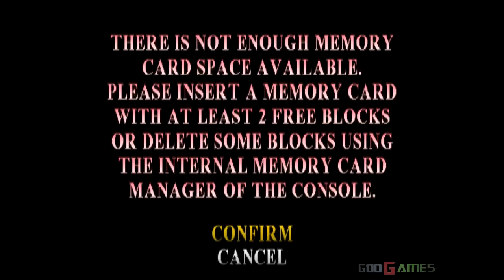Hellboy: Asylum Seeker - Gameplay PSX (PS One) HD 720P (Playstation classics)